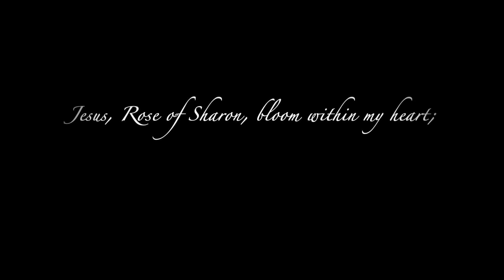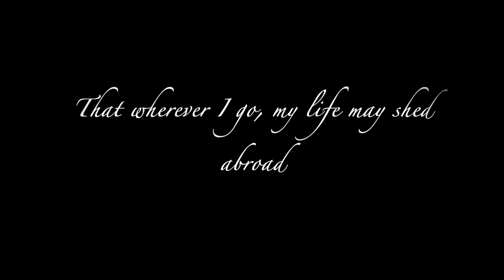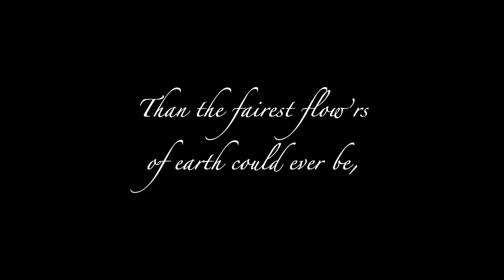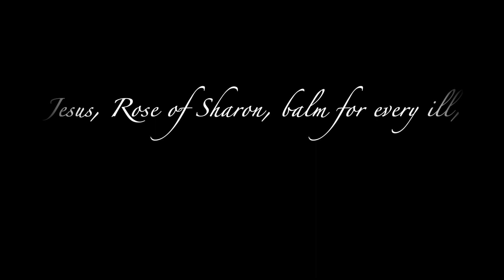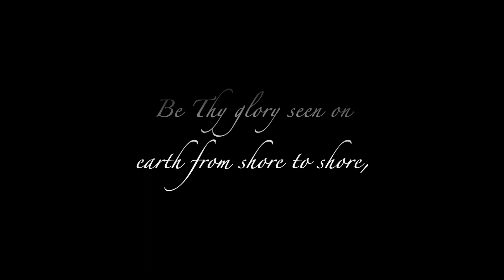Jesus, Rose of Sharon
Eva Allred, Julie Caron, and Kayla Jessop sing an SSA setting of the hymn Jesus, Rose of Sharon.